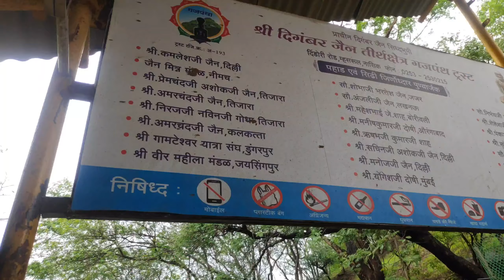Today's Nature Vlog / Nashik/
hey everyone...

Hope you and your family is safe and doing well.. 💕I am trying my best to keep you guy's entertained namaste and also comment karun nakki sanga ki next Vlog madhe Kai karu... Lots of love everyone💖💜

editing app - VN
Thumbnail  - Canava